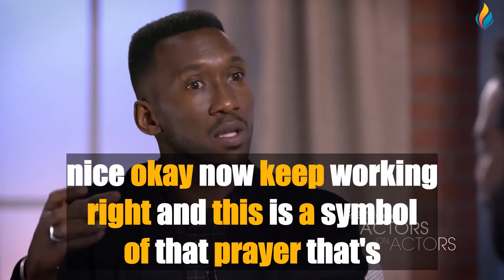Improve Your English With Celebrity Conversation|Mahershala Ali &John David Washington|Big Subtitles